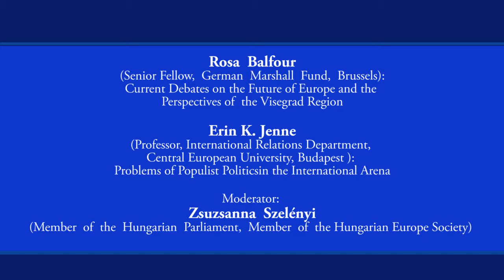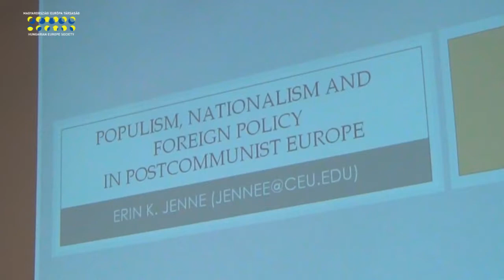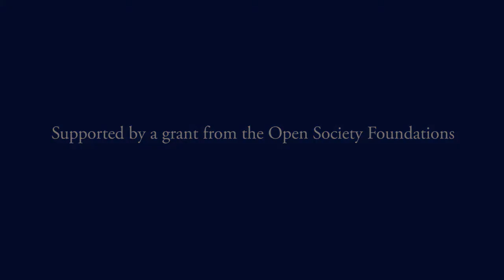Renewal in the European Union-Rosa Balfour-Erin K. Jenne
Session 1: A Fresh Start for the European Union or
Back to Normal after the Year of Upheaval?
Rosa Balfour (Senior Fellow, German Marshall Fund, Brussels): Current Debates on the Future of Europe and the Perspectives of the Visegrad Region
 Erin K. Jenne (Professor, International Relations Department,
Central European University, Budapest): Problems of Populist Politics in the International Arena
Moderator: Zsuzsanna Szelényi
(Member of the Hungarian Parliament, Member of the Hungarian Europe Society)
Sovereignty in the Era of Globalisation
V4Europe – Renewal in the European Union from Central European Perspectives
- workshop organised by the Hungarian Europe Society -

Budapest, 27 October 2017, Friday
Supported by a grant from the Open Society Foundations